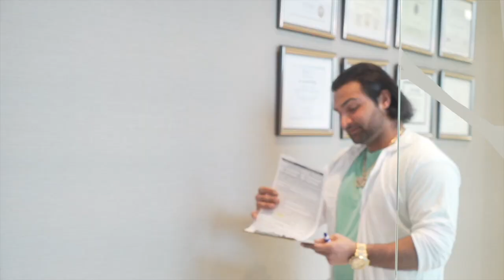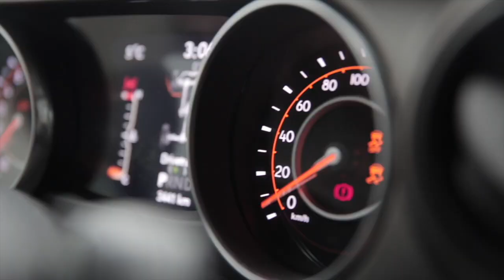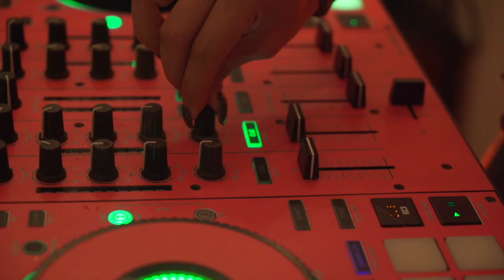Plastic Dreams {Short Persian Film}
A  short film about a very well known Plastic Surgeon in Iran who wants to start a new life in the USA